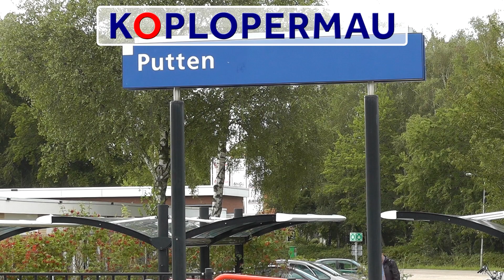Treinen op station Putten (14-08-2014)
Treinen op station Putten

Station Putten is een station aan de Veluwelijn tussen Amersfoort en Zwolle. Het station heeft als laatste nog een voetgangersbrug over de sporen van dit type. Treinen tussen Amersfoort en Zwolle komen door het station, meestal gereden door ICM, VIRM en DDZ.

Daarnaast kwam Locon voorbij, met twee locs van de serie 9900 (voorheen 1600/1800) in dubbeltractie. Dit is in Nederland ongebruikelijk - meestal rijden locs in Nederland niet in dubbeltractie vanwege de lage spanning op de bovenleiding. Het gebruik van meerdere locs zou de spanning onder een kritiek niveau kunnen brengen waardoor problemen in de stroomtoevoer kunnen ontstaan (bovenleiding kan ook doorbranden omdat de locs teveel spanning trekken). Het kan dus wel, alleen gebeurd het nooit omdat het niks oplevert. Locs van de serie 189 hebben hier minder last van omdat de software hier speciaal voor is aangepast - hierdoor kunnen de locs wel veilig in dubbeltractie rijden.

In deze video:
- DDZ
- ICM
- VIRM
- Locon 9900 in dubbeltractie.